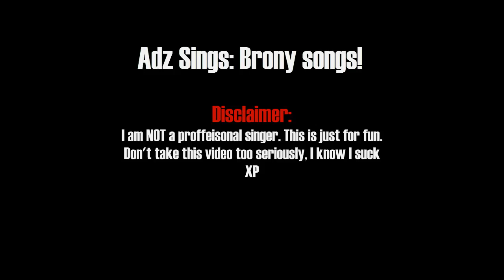121. Apples To The Core (Sim Gretina Remix) By Sim Gretina | Adz Sings Brony Songs!